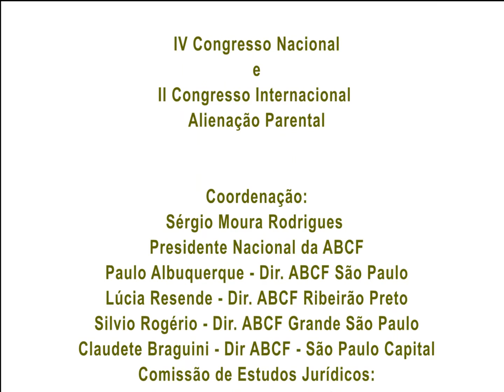Edna Fernandes - Assistente Social / SP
IV Congresso Nacional e II Congresso Internacional Alienação Parental ABCF - SP 2015